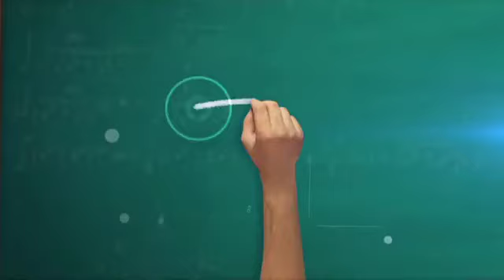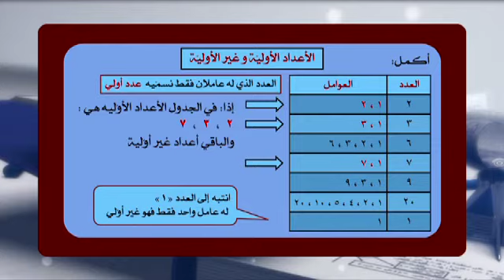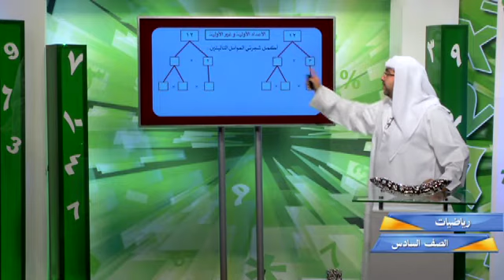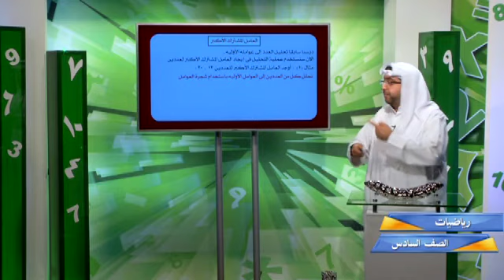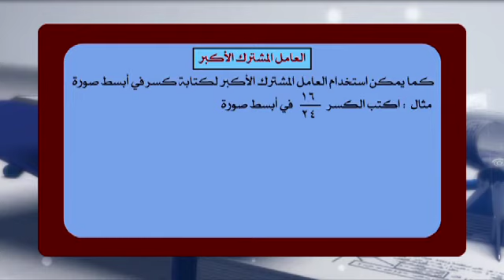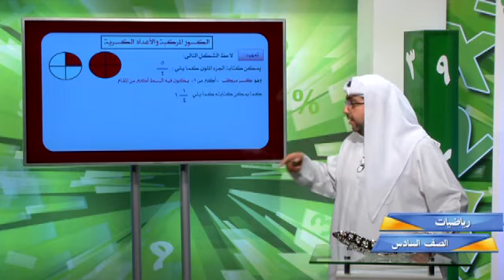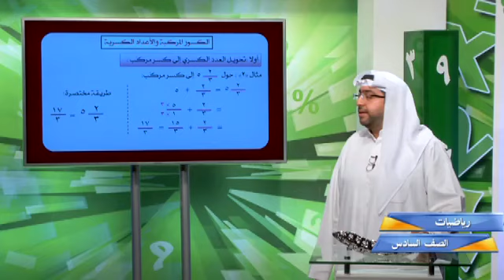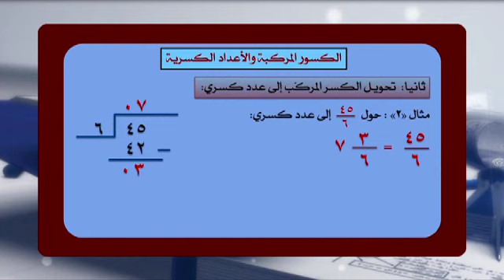قناة التربوية الكويتية || الصف السادس - مادة الرياضيات - الحلقة الثانية عشر ٢٠١٥/٢٠١٦